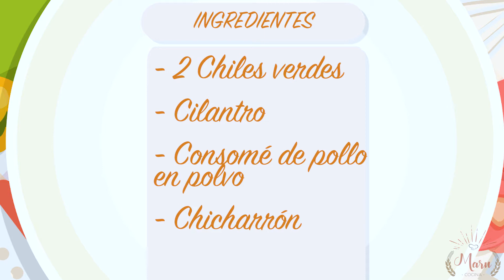Delicioso Frijoles charros facilísimos